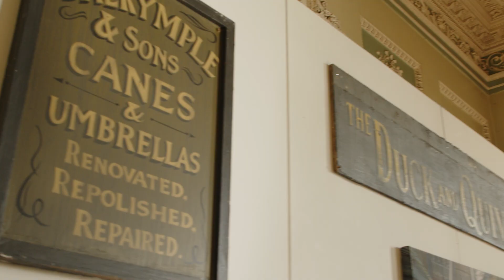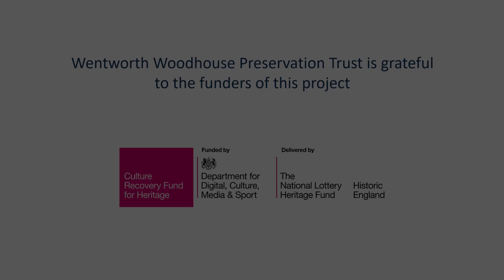On Location | Costume Exhibition Walkthrough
From the 19th September to the 5th November 2023, Wentworth Woodhouse is playing host to a selection of costumes from a varied range of film and TV productions, all of which we're filmed here.

With one week of the exhibition left, this walkthrough gives you a teaser of what we have on display so come visit us to see the collection up close.